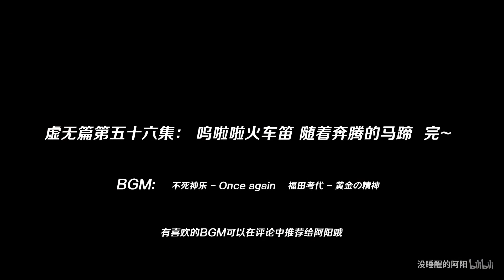我的世界56：啥都不认识附了三个极品？我是欧洲皇室